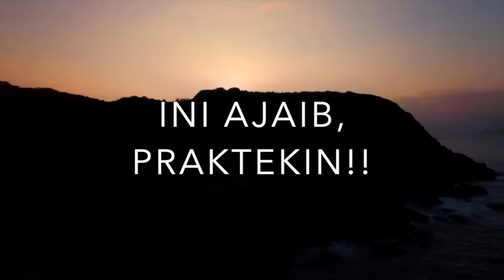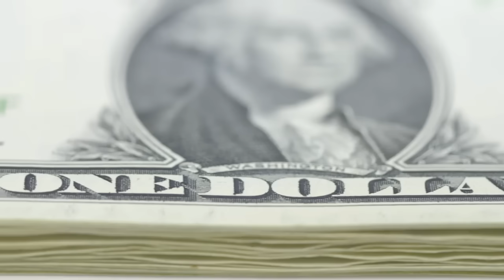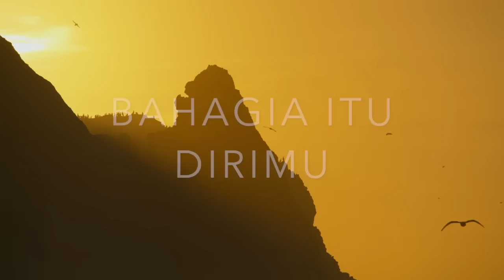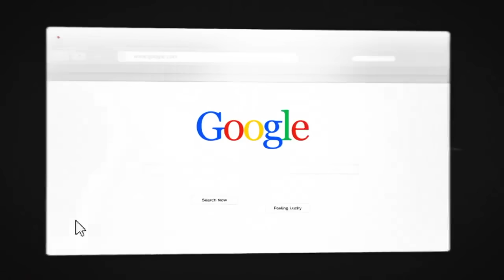PIKIRAN + KEINGINAN BUTUH INI UNTUK JADI NYATA!! KOK BENER YA??